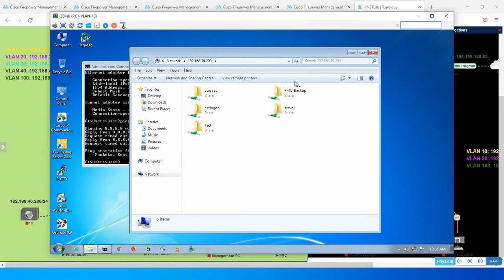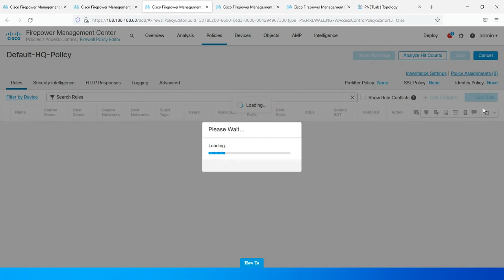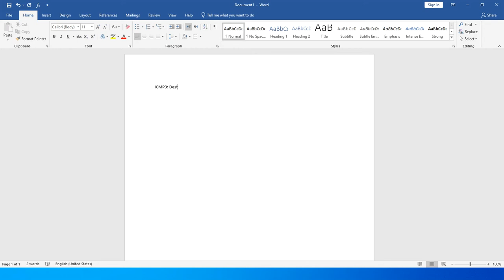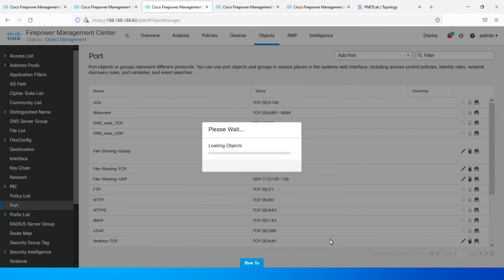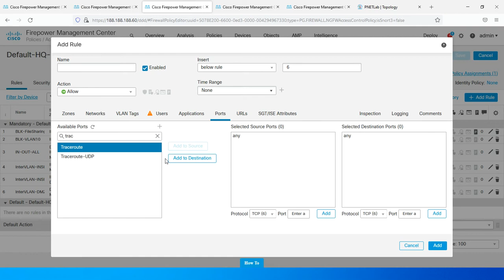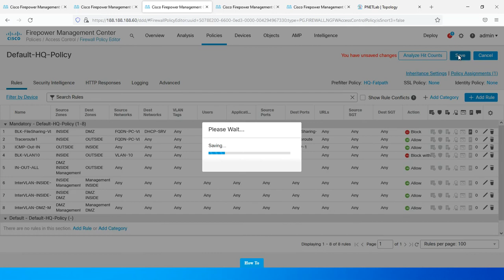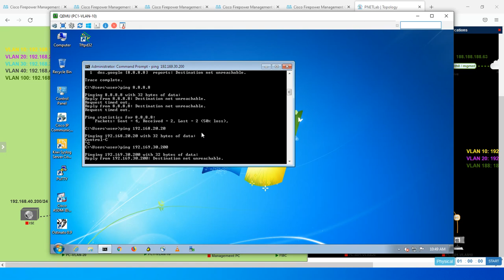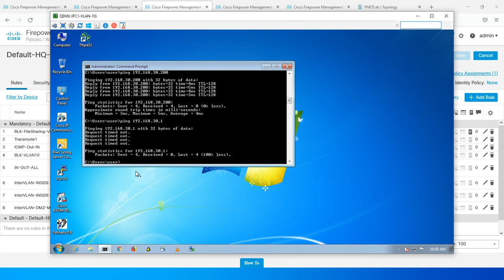23- Firepower Port Object using Allow Trace عربي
Firepower Port Object using Allow Trace عربي